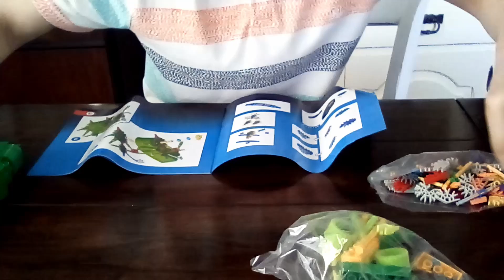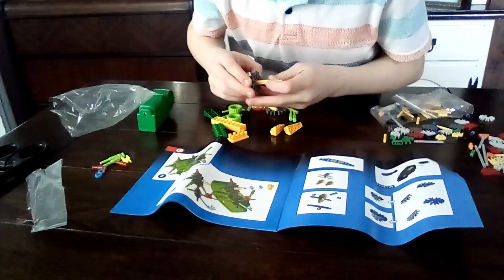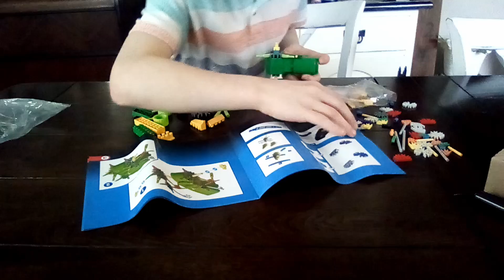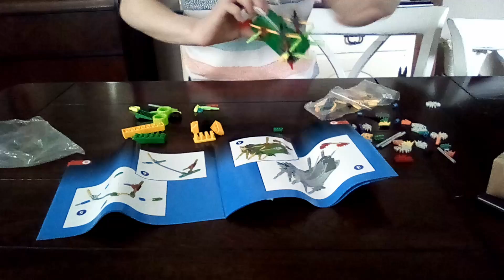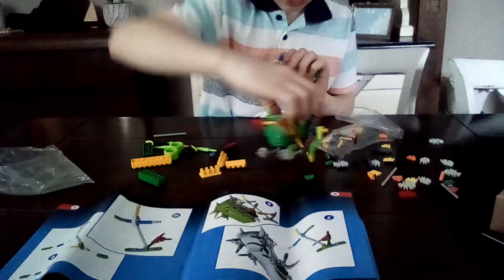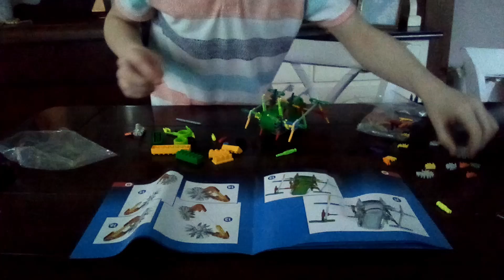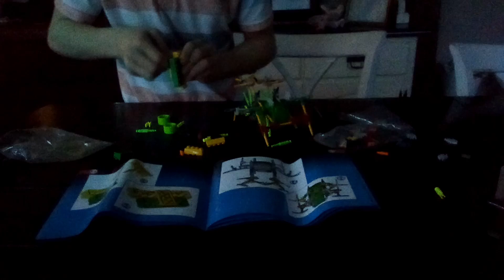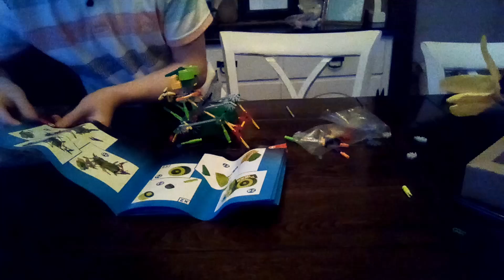Building My New Set | Building Loz Dinosaurs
Today Carter is building his new Loz Dinosaurs set.